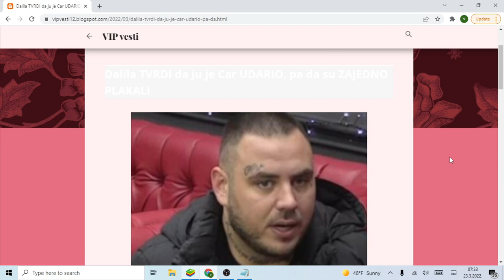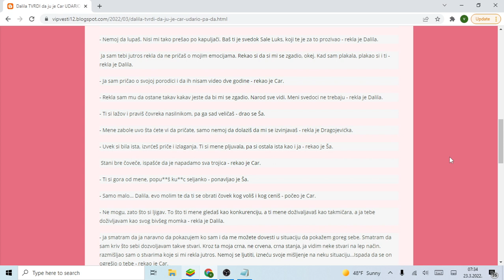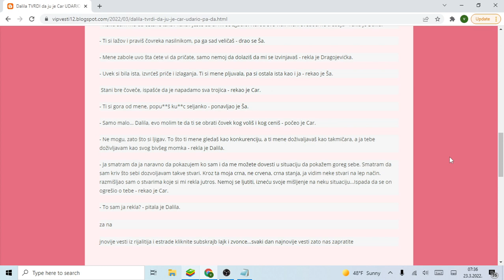Dalila TVRDI da ju je Car UDARIO, pa da su ZAJEDNO PLAKALI